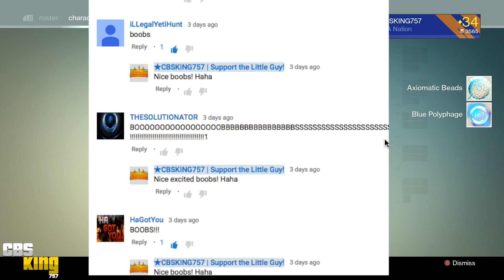★ Destiny - "OMNIGUL" "THE NEXUS" "LOOT DROP X 15" "2 WEEKS OF LOOT" "NIGHTFALL STRIKE REWARDS"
★ Destiny - "OMNIGUL" "THE NEXUS" "LOOT DROP X 15" "2 WEEKS OF LOOT" "NIGHTFALL STRIKE REWARDS" CBSKING757

⇶ DONT FORGET TO SUBMIT YOUR CLIP OF THE DAY VIA YOUTUBE PM OR XBOX ONE MESSAGE WITH YOU 30 SEC (MAX) CLIP

 "VESTIAN OUTPOST"
"NEW SOCIAL SPACE"
In the asteroid belt between Mars and Jupiter lies the Reef: a graveyard of lost ships and the realm of the Awoken. Ruled by an elusive and enigmatic queen, the Reef has long avoided contact with the City.

But now, the Reef is open to all Guardians.

IN HOUSE OF WOLVES
"Queens Wrath"
"Variks the Loyal"
"Brother Vance"
"Disciple of Osiris"
"Etheric Light"
"Reforge Vendor Weapons"
"LIGHTHOUSE"
"MERCURY SOCIAL SPACE"

Lets Talk Destiny is a series dedicated to future ideas that should be added to the Destiny Universe.  Changes that should be made or tweeked and most importantly about your feedback.  I have tons of ideas but some of the best ideas are from colabs between viewers and content creators.  Be vocal and maybe DeeJ will hear our voice and make new cool changes to the Universe we enjoy so much!!

Don't forget to check back in! More Content to come!

Music Powered by AudioMicro.com

COUNT - 4106

destiny dlc, destiny house of wolves, destiny house of wolves tralier, destiny house of wolves gameplay, prison of elders walkthrough, “prison of elders GUIDE” "Mercury social space Lighthouse",